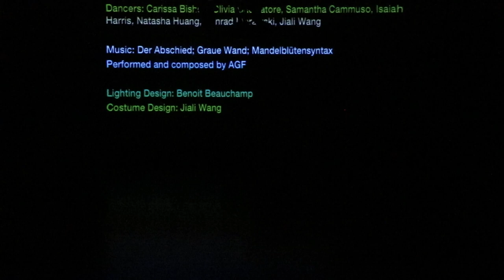Jiali Wang - Inside7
Performed by: Konrad Morawski, Carissa Bishop, Jiali Wang, Isaiah Harris, Samantha Cammuso, Yin-Cheng Huang, Olivia Cacciatore